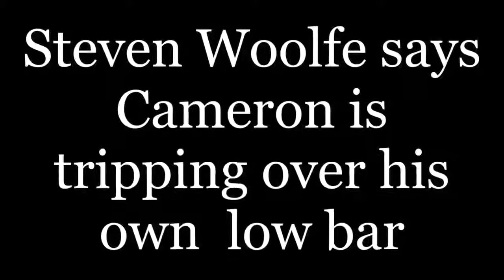UKIP Steven Woolfe says Cameron is tripping over his own low bar